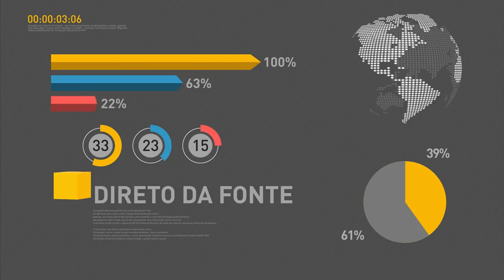Ministro da Fazenda decide plano de recuperação do RJ com governador do Estado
REPÓRTER NBR 18H - 11.01.17: O ano de 2016 terminou com inflação abaixo do teto da meta do governo. Durante reunião de governo sobre infraestrutura, o presidente Michel Temer destacou o resultado e falou sobre as reformas implantadas nos últimos meses. Ministro da Fazenda, governo do Rio de Janeiro e presidente do Banco do Brasil decidem plano de recuperação do Estado.